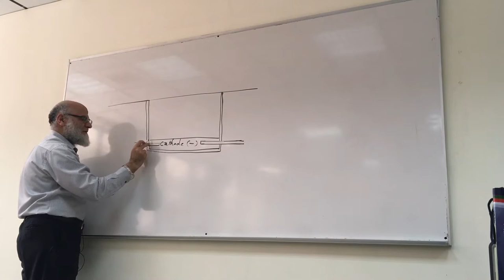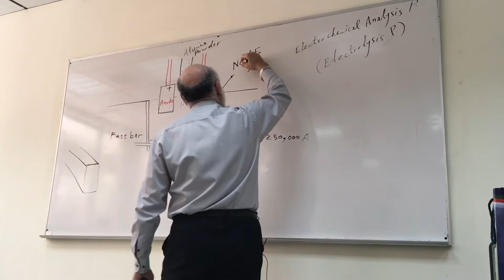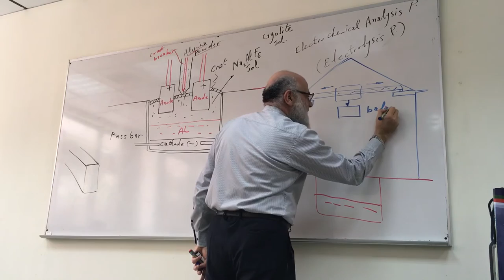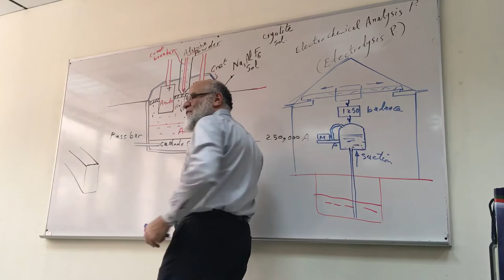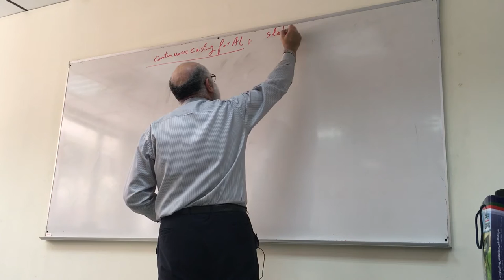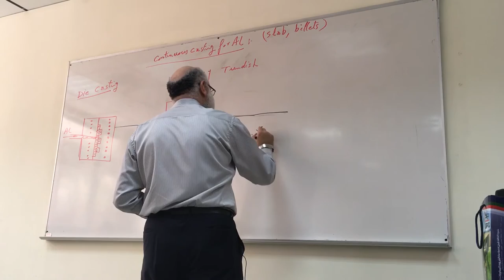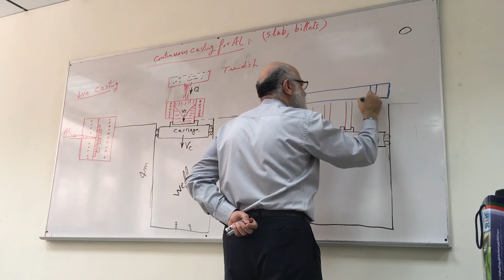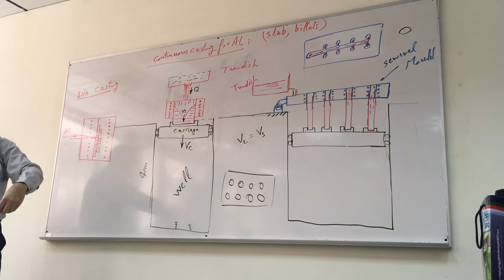Manufacturing processes 1(MENG 210) - lecture 5 (7/3/2017) Dr.Mohammed Abu Aesh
Subjects:-
- Continues casting for Aluminum.
- Die casting.

Manufacturing processes 1(MENG 210) - lecture 5 (7/3/2017)

Dr.Mohammed Abu Aesh

UOB University Of Bahrain